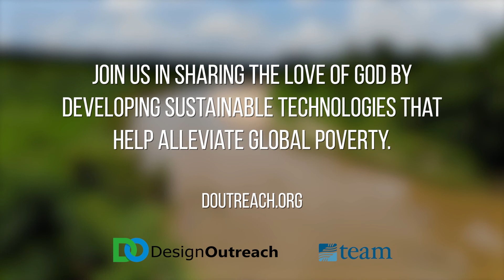SEEPEX News: LifePump Impact Story - Karanda Mission Hospital, Zimbabwe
Here at SEEPEX, we work closely with the non-profit Design Outreach on their LifePump projects. LifePump was developed by Design Outreach with the help of their technical partners such as SEEPEX, as a way to provide a reliable source of water to areas of the world without a steady water supply. Traditional hand pumps don’t reach deep enough into the ground to produce water, resulting in drilled wells being abandoned, leaving communities without water. The Lifepump reaches deeper and lasts longer than other hand pumps and has proven to be reliable.